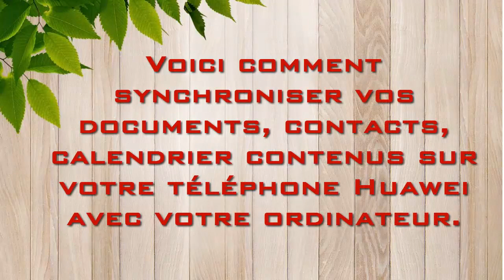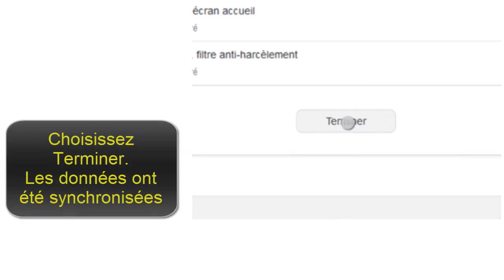Comment transférer photos Huawei vers PC "connecter Huawei sur pc"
Comment transférer photos Huawei vers PC Synchroniser Huawei

transferer photo huawei p8 vers pc
transferer photo huawei y6 vers pc
huawei transfert photo sur pc
transferer photos huawei sur pc
huawei transfert pc

Vous pouvez synchroniser vos documents, contacts, calendrier contenus sur votre Huawei Y5 (2019) avec votre ordinateur.
Pour synchroniser des données avec votre Huawei Y5 (2019), HiSuite doit être installé sur votre ordinateur.

Cliquez ici pour télécharger Hisuite.
Passez à l’étape suivante.
Lancez HiSuite.
Raccordez votre Huawei Y5 (2019) à votre ordinateur à l’aide du câble USB.
Si cet écran apparaît, choisissez une option, dans le cas présent Annuler.
Si cet écran n’apparaît pas, passez à l’étape suivante.
Choisissez Restaurer.
Facultatif : décochez une ou plusieurs options.
Choisissez Restaurer.
Les données seront synchronisées.
Choisissez Terminer.
Les données ont été synchronisées.

transferer des photos de huawei vers pcvtransferer photo huawei p8 lite vers pcvtransfert de photos huawei vers pc transferer fichier pc vers huawei p20

Une fois l'installation terminée, lancez le logiciel et connectez votre Huawei P7/P8/P8 lite/P9/P9 lite/P10/P20 à l'ordinateur.

électionner les photos Huawei à transférer
Cliquez sur « Photos », vous êtes en mesure de visionner toutes les photos sur votre Huawei, cochez lesquelles vous voulez transférer.

huawei p20 lite transfert photos
logiciel transfert photo huawei vers pc
transferer photo huawei p10 lite vers pc
huawei p10 transfert photos
transfert photo telephone huawei vers pc
huawei importer photos
transferer photo huawei p9 lite vers pc

comment synchroniser huawei et mac
synchroniser huawei et mac
synchronisation huawei mac
synchroniser huawei sur mac
synchroniser huawei avec mac